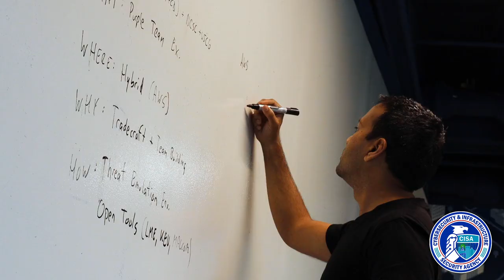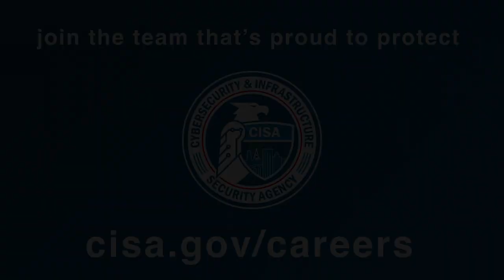Protecting America’s Critical Infrastructure: It’s Not a Crystal Ball; It’s Data Science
Disaster mitigation isn’t just about stepping in to deal with problems when they happen. While those steps are important, it also takes preparation, planning, and hypothesizing what may happen if certain events occur in order to be fully prepared. Eric Rollison, Deputy Associate Director of the Analysis Division, works with a team of scientist engineers at the Cybersecurity and Infrastructure Security Agency (CISA) to do just that.